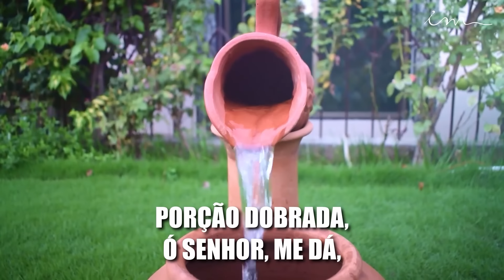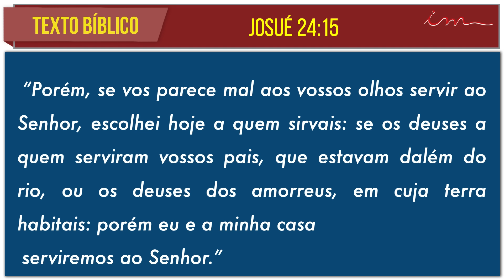19/10/2024 - [MADRUGADA] - Igreja Cristã Maranata - Sábado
LEI DE DIREITOS AUTORAIS, LEI Nº 9.610/98:
"CANAL OFICIAL"

Transmissão do culto de madrugada da Igreja Cristã Maranata, exibido no dia 19 de outubro de 2024 - Sábado